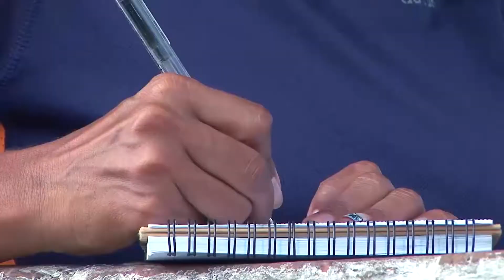Bertha Sánchez recibió homenaje con motivo de sus 30 años que carrera deportiva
Vivanoticias 16 de Noviembre de 2018.